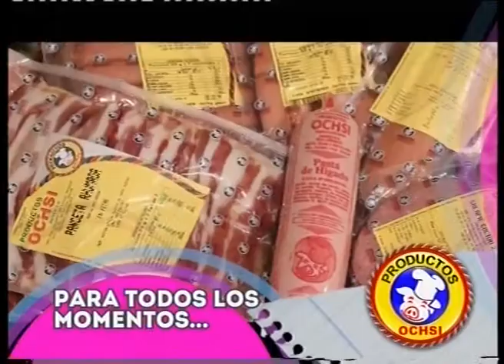COCINERITOS TV - BUTIFARRAS EN SALSA